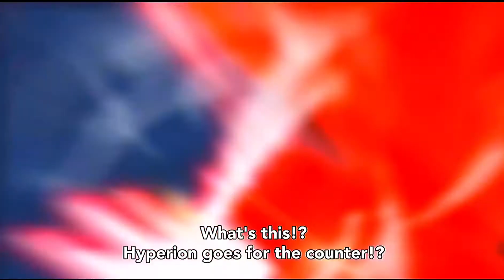Brave Valkyrie vs Super Hyperion. Valt Aoi vs Huga Asahi. Beyblade Burst Sparking.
Hey Bladers , see valt and hyuga battle in the semifinal’s of the legend festival. The winner will face off with Lean walhalla,who’s dark flare is growing. Is there any stop to it?

Anime: Beyblade Burst
Episode: 29

Peace